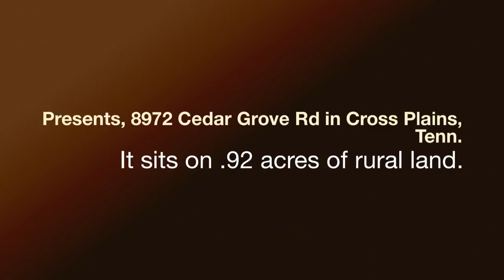CedarGrove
Beautiful brick home in Cross Plains, Tn.